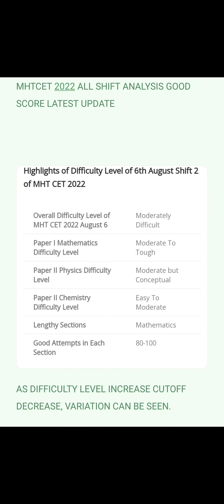GOOD NEWS :MHTCET 2022 SAFE SCORE OR MARK FOR EVERY ATTEMPT TO GET GOOD PERCENTILE LATEST UPDATE 👍🏻😀